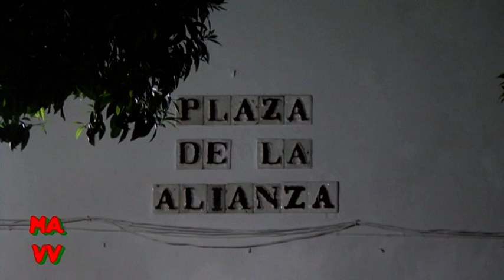VIACRUCIS SANTA CRUZ. SEVILLA 2014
Via+Crucis con el Cristo de las Misericordias de la Hermandad de Santa Cruz. Sevilla, 14 de Marzo de 2014